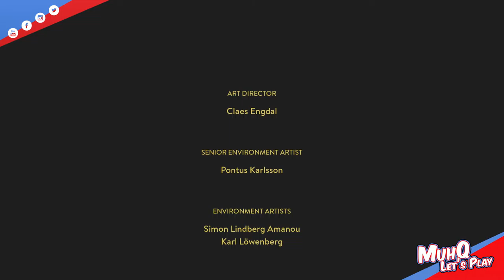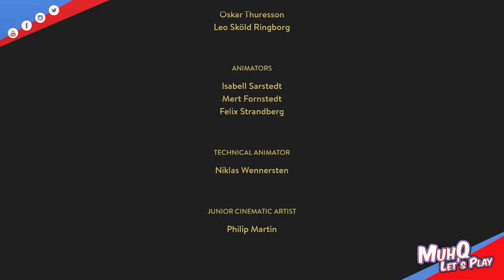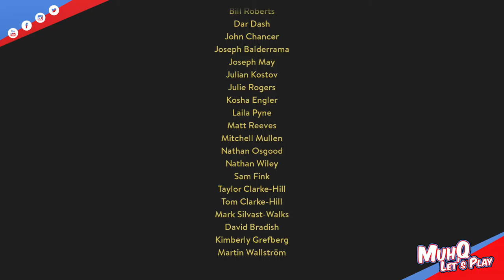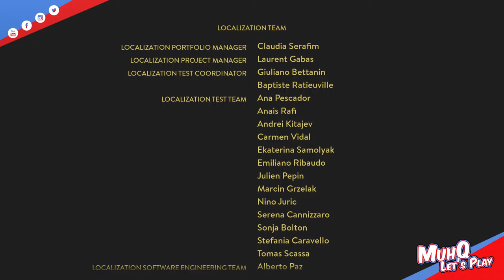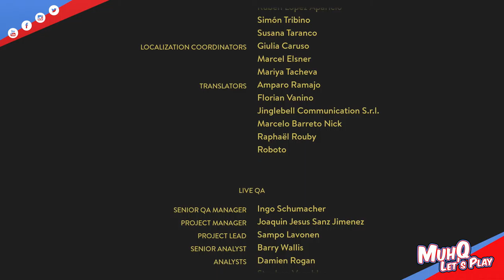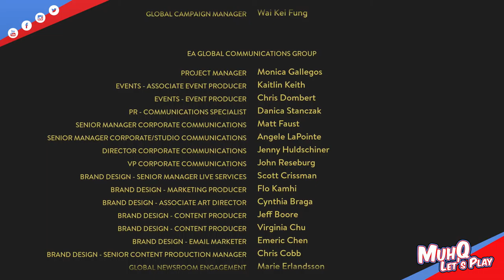MuhQ - Lets Play - A WAY OUT - Fullgameplay #4 Finale Leo Deutsch